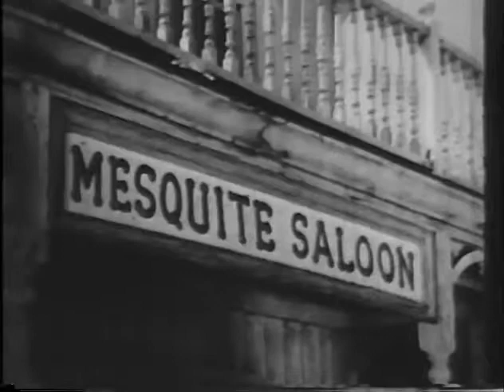Billy The Kid 1943 BLAZING FRONTIER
In the 19th and last of the PRC "Billy the Kid" series (first six with Bob Steele and last 13 with Buster Crabbe), a feud develops between the settlers and the railroad detectives in Red Rock Valley. Clem Barstow sends for Billy the Kid and Fuzzy Jones to help. Buster suspects that Ward Tragg, chief of the railroad detectives, and Luther Sharp, land agent for the Western Railroad Company, are defrauding the settlers without the knowledge or sanction of the company. Billy and the settlers rustle off cattle, which have been illegally confiscated by Tragg and his men, in order to raise money for Barstow to bid on a ranch which Sharp is illegally auctioning off. Billy discovers that the purchase price on the deed has been altered and Barstow writes the company to send a man to investigate. When Tragg learns about this, he makes plans to kidnap the railroad official.